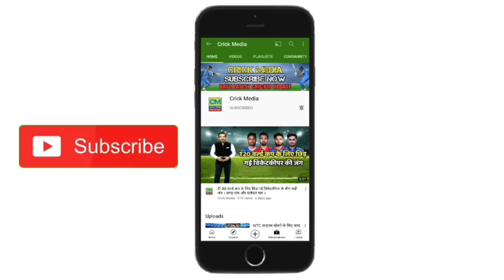श्रीलंका मे होगा बाकी का बचा हुआ IPL । BCCI को मिला नया औफर ।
Breaking News on IPL 2021
Today IPL Breaking News
IPL Latest News
IPL in Sri Lanka
Cricket Latest News
Cricket Breaking News

 Act 1976, allowance is made for "fair use reporting, teaching, scholarship, and research.  fair use in permitted by copyright statute that might otherwise be infringing. non-profit, educational or personal use Tips the balance in favour of fair use